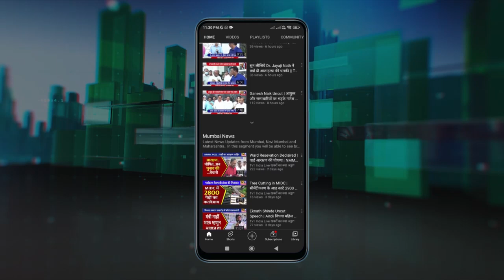Dahi Handi Utsav | Prashant Thakur | कामोठे में बीजेपी के दही हंडी उत्सव, गोविंदाओं का जल्लोष